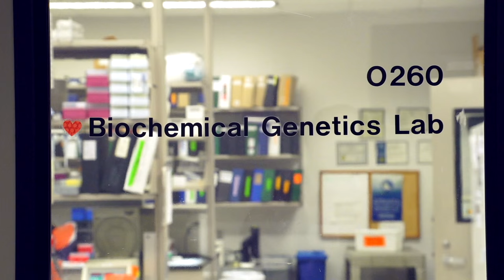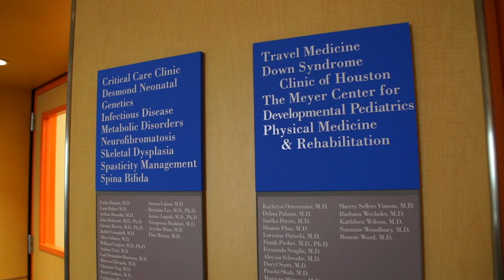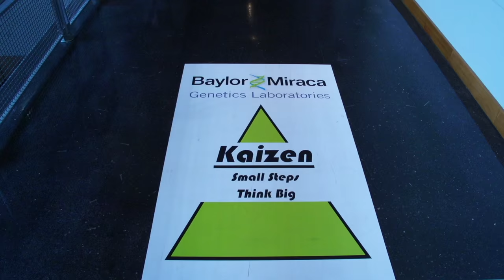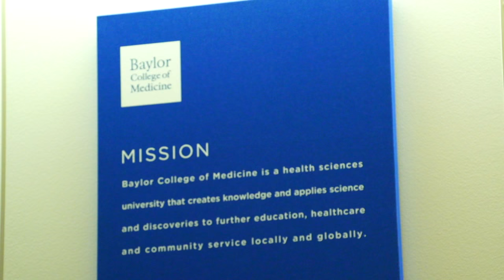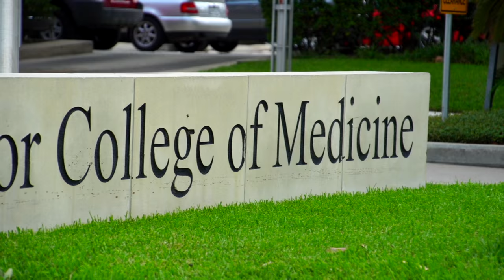Department of Molecular and Human Genetics at Baylor College of Medicine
The Department of Molecular and Human Genetics embodies five decades of organized genetics activity at Baylor College of Medicine. Their mission is to transform medicine with the practice and science of genetics.

The integrated research, clinical, and diagnostic activities now housed in the department have transformed the practice and science of genetics while expanding its role in medicine. The over 180 faculty bring together activities at the genetic clinics at Texas Children’s Hospital, the research laboratories and clinics at Baylor College of Medicine, and the diagnostic services at Baylor Miraca Genetics Laboratory.

The Department has led in translating new gene discoveries into targeted therapies by deep mechanistic understanding of disease. The Human Genome Sequencing Center as well as specialty research centers like the Neurological Research Institute have been leading engines of these discovery. In 2015, they continue to lead in the diagnostic setting by forming a joint venture with Miraca Holdings to establish the Baylor Miraca Genetics Laboratories.
Ultimately, the innovation that has characterized the department continues to reside in their two greatest assets: our renowned faculty and trainees.